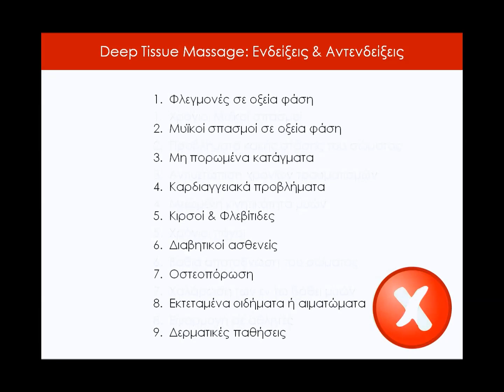Online Professional Massage Class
Η Online Εκπαίδευση ήρθε στη Release & Relax Motion!
Η νέα διαδικτυακή σου εμπειρία θα περιλαμβάνει διαδραστικά βίντεο με την ανατομία, τη θεωρία και τις τεχνικές μάλαξης σε ανάλυση από τον καθηγητή.

Επιπλέον, με εργασίες και live διαδικτυακή συνάντηση θα επιβεβαιώσεις τις γνώσεις σου με τη βοήθεια του καθηγητή, ο οποίος θα λύσει κάθε σου απορία!

Η διαδικασία είναι απλή:
Με την είσοδο σου, στο portal της Release & Relax Motion και το ατομικό σου προφίλ, θα μπορείς να παρακολουθήσεις το online σεμινάριο, αλλά και να κάνεις download στο εκπαιδευτικό υλικό του μαθήματος.

 Το online σεμινάριο περιλαμβάνει:

Part 1: Theory (Διάρκεια 3h 30min)*

– Power Point & Video Analysis με περιγραφή από τον καθηγητή
 (Φιλοσοφία – Ενδείξεις & Αντενδείξεις – Ανάλυση Χειρισμών  – Οφέλη – Επικοινωνία προς πελάτες)
– Refresh Test
(Απαιτείται η συμπλήρωση του και η αποστολή των απαντήσεων με email για είσοδο στο Part 2)

 Part 2: Practice (Διάρκεια 3h 30min)*

– Power Point & Video Analysis Ανατομίας με περιγραφή από τον καθηγητή
(Ανάλυση ανατομίας – Σκοπός & Επίδραση χειρισμών ανά περιοχή εφαρμογής)
– Massage Protocol Video με όλες τις κινήσεις της τεχνικής και αναλυτική περιγραφή
– Refresh Test
(Απαιτείται η συμπλήρωση του και η αποστολή των απαντήσεων με email για είσοδο στο Part 3)

Part 3: Live Online Meeting (Διάρκεια 4h)*
– Live διαδικτυακή συνάντηση με τον καθηγητή και επίλυση αποριών των 2 πρώτων ημερών
– Case Studies Analysis πελατών και αντιμετώπιση τους, με ανάλυση από τον καθηγητή
– Refresh Test εφαρμογής των κινήσεων με διόρθωση από τον καθηγητή

 * Τα μαθήματα των 2 πρώτων ημερών, θα είναι διαθέσιμα στο portal για 2 εβδομάδες, ενώ για την 3η μέρα του live meeting, είναι απαραίτητη η παρουσία “μοντέλου” για πρακτική εφαρμογή από το μαθητή